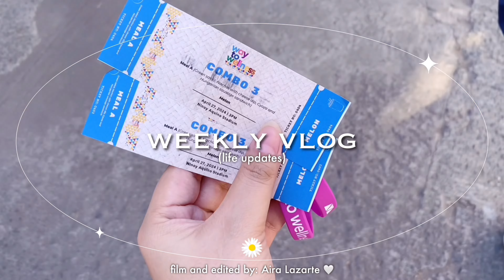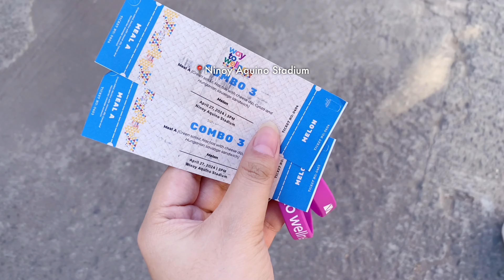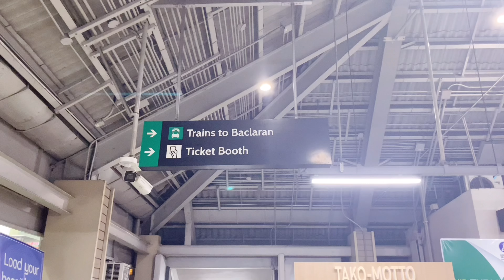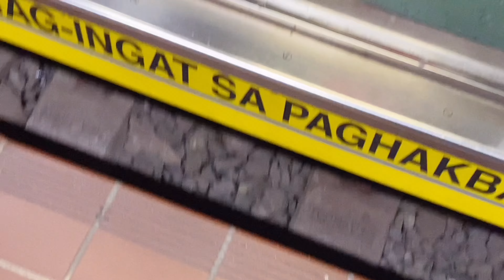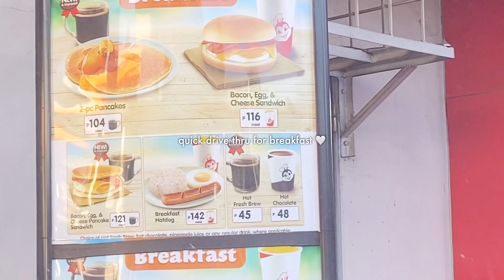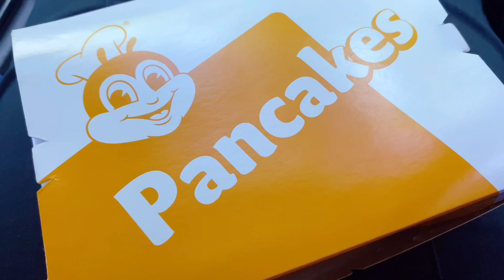living alone in the PH 🌸 | how I spent weekends outside my corpo job 🍃, nature trip 🏕️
hello blossoms!!
I'm glad to be back with a new video.

anyways, thank you for always hanging out with me blossoms! Hope I was able to help you in my simple ways of sharing some productivity videos. Godbless us all!!

Music by: Pdiah Dararai Piano Cover 💙🤍✨